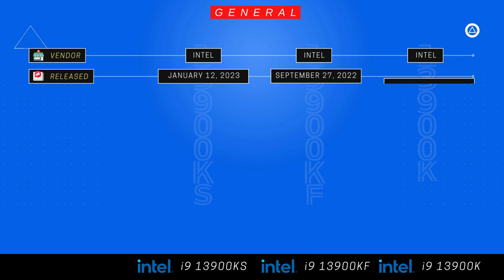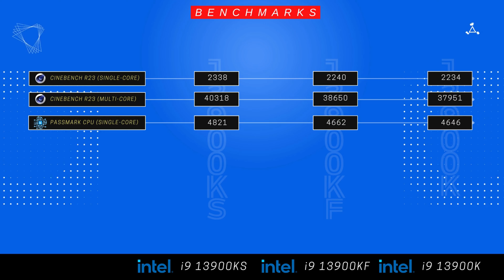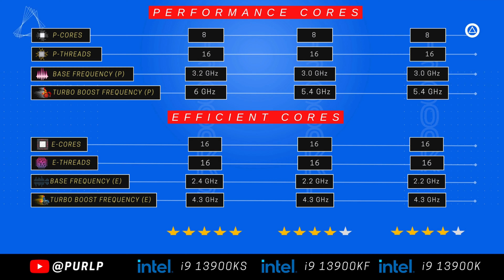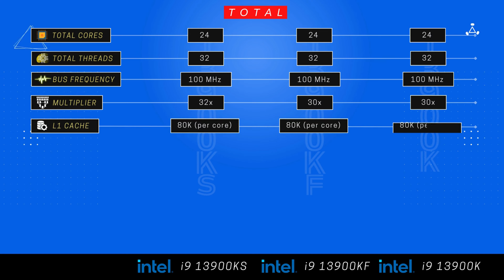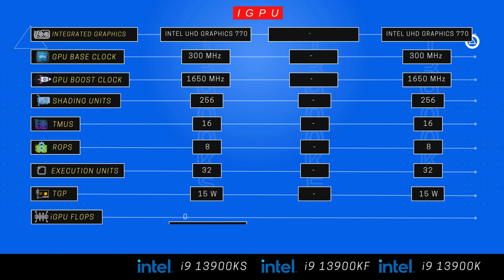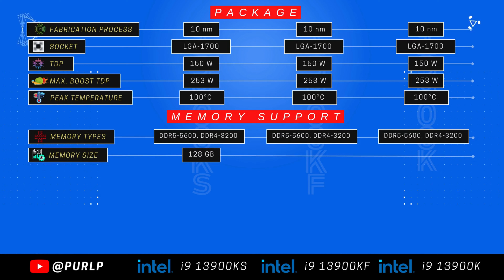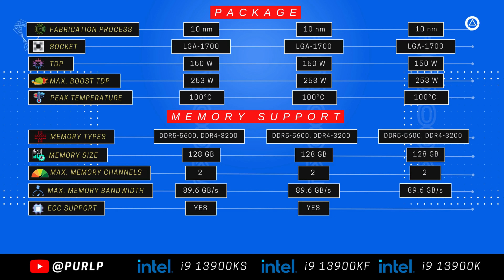CPU Benchmarks: Intel Core i9 13900KS, i9 13900KF, i9 13900K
Desktop CPU Benchmarks: Intel Core i9 13900KF vs Intel Core i9 13900K vs Intel Core i9 13900KS

About Video !
Benchmarks
CPU Performance Cores
CPU Efficient Cores
Package
iGPU
Memory Support

Intel Core i9 13900KF Full Specifications
Intel Core i9 13900K Full Specifications
Intel Core i9 13900KS Full Specifications
Instruction set: x86-64
Raptor Lake
Integrated gpu uhd graphics 770
cinebench r23 single-core
inebench r23 multi-core
passmark cpu single-core
passmark cpu multi-core
geekbench 5 single-core
geekbench 5 multi-core
GPU Base Clock
GPU Boost Clock
Shading Units
Total Threads
Turbo Boost Frequency